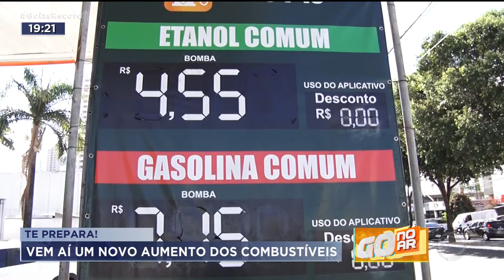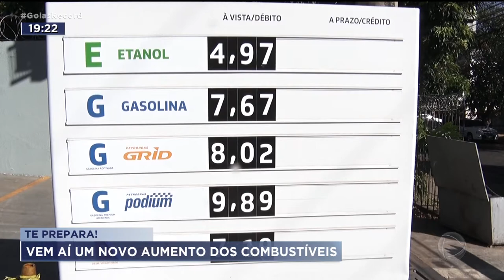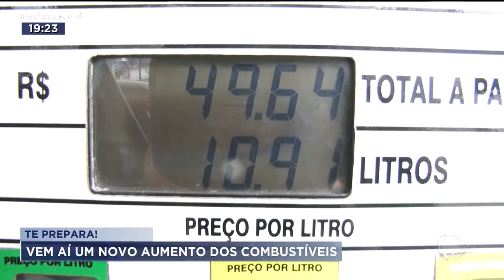TE PREPARA! VEM AÍ UM NOVO AUMENTO DOS COMBUSTÍVEIS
A SEMANA COMEÇOU COM A EXPECTATIVA DE UM NOVO AUMENTO NO PREÇO DOS COMBUSTÍVEIS.